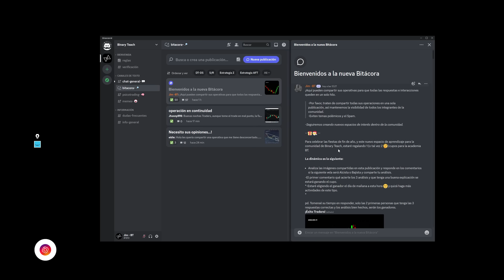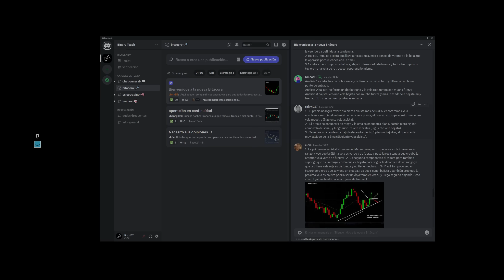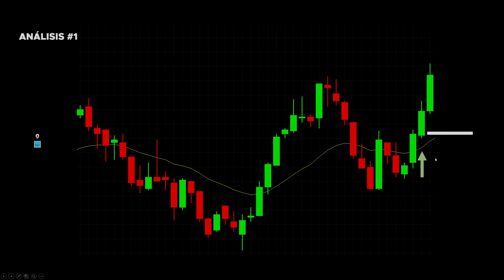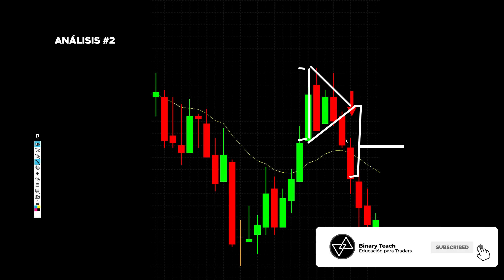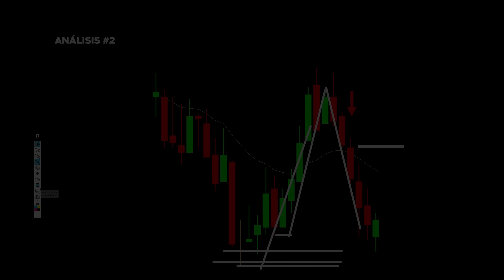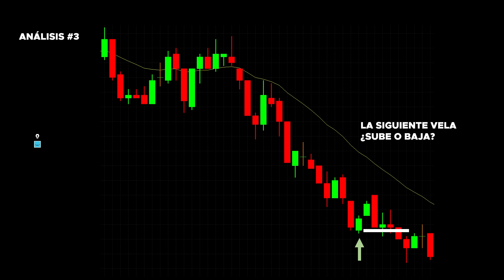Análisis de Actividad en Discord - Entra a la COMUNIDAD de Discord - Binary Teach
Contáctame
◾️ Correo Oficial:

00:00 Introducción
00:45 Ganadores de Actividad
02:24 Análisis 1
04:50 Análisis 2
08:20 Análisis 3